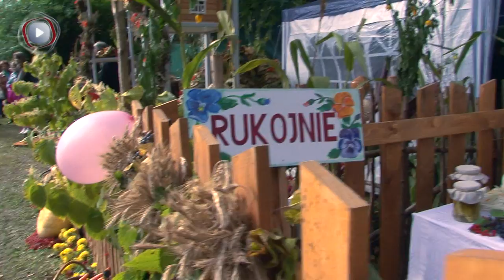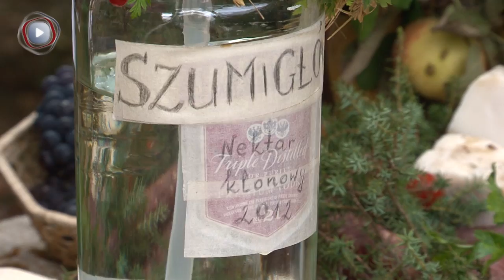Wielkie Dożynkowanie: Pikieliszki